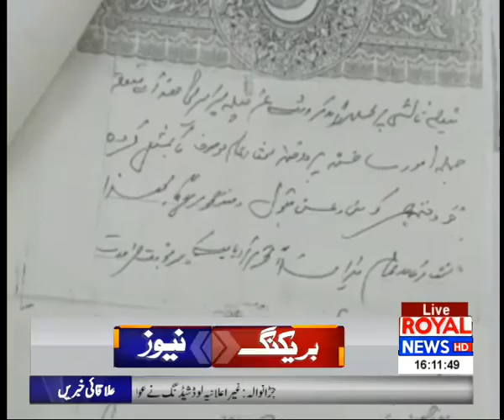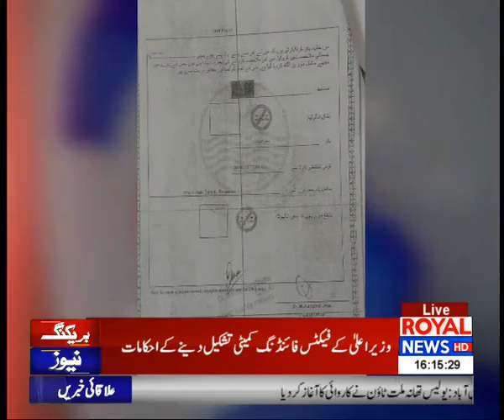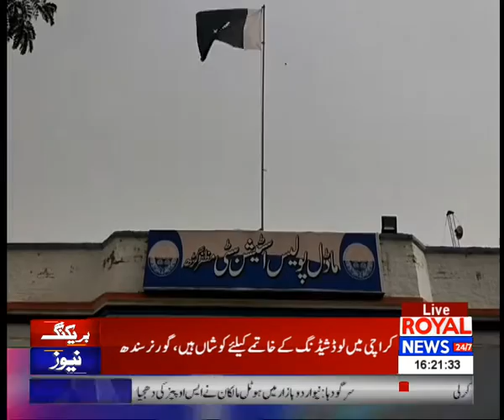District News Bulletin | 4 PM | 11 July 2020 | Royal News